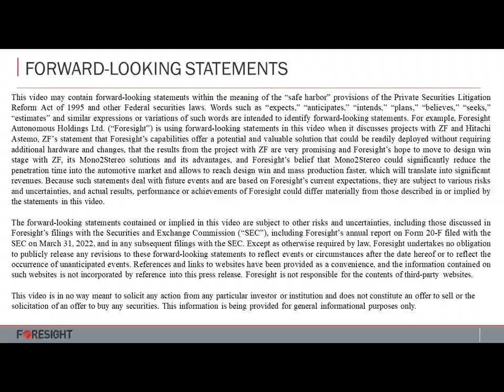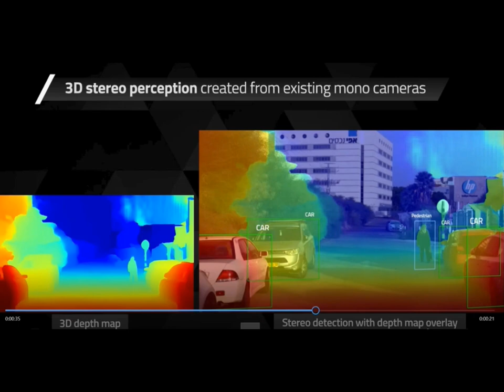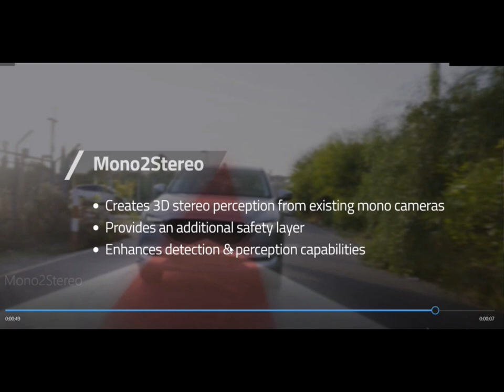Foresight Management #2 Vlog - ZF & Hitachi, Aug. 2022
In this second vlog, Foresight's management will talk about the latest developments with ZF and Hitachi, and their selection of Foresight's Mono2Stereo solution.